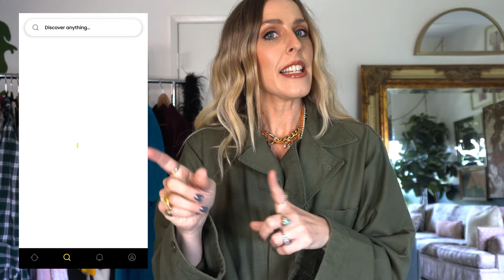VINTAGE HAUL AND YOU CAN SHOP IT!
Download the WHATNOT app, and get $15 credit to use towards your first purchase on Whatnot

Stoned Rose Lipstick
Hot Gossip Lip Liner